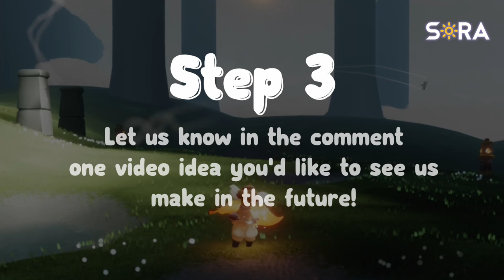March YouTube Giveaway | SORA 🔆 SkyCOTL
▬▬▬▬▬▬▬▬▬▬▬▬▬▬ CLOSED ▬▬▬▬▬▬▬▬▬▬▬▬▬▬

📆 𝗗𝗮𝘁𝗲𝘀: 25th February - 4th March 2022
Winners will be announced in SORA's Discord Server!

Rules:
- Hearts are not transferable to friends or alt accounts
- Edit your comment if you change your nickname in the discord server

Optional task: take up the @honk-honk role to get updated when we release new videos!

Winners will be randomly selected on the 4th of March
Duplicate and invalid entries will be automatically removed. Good luck!

Video editing credits: Skizzy🔆
Video thumbnail credits: Urabuki🔆
⌚ 𝘁𝗶𝗺𝗲𝘀𝘁𝗮𝗺𝗽𝘀: ⌚
00:00 SORA YouTube Intro
00:03 Intro
00:17 Steps to join
00:39 More info
00:53 Thanks for watching